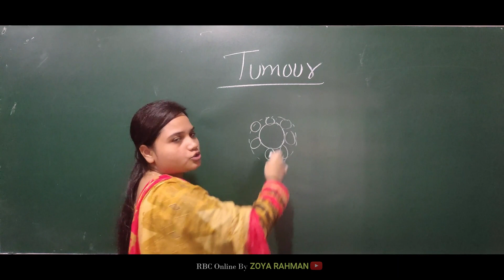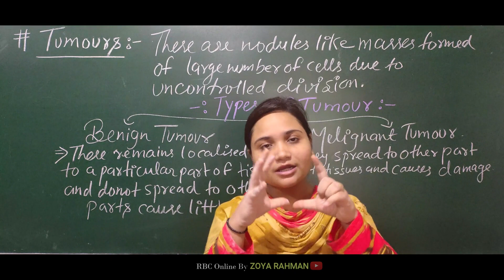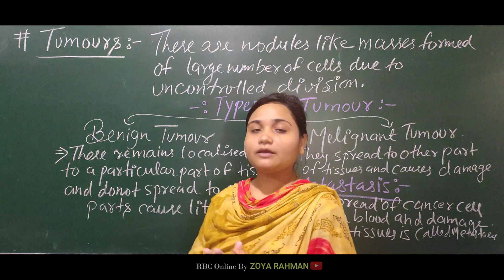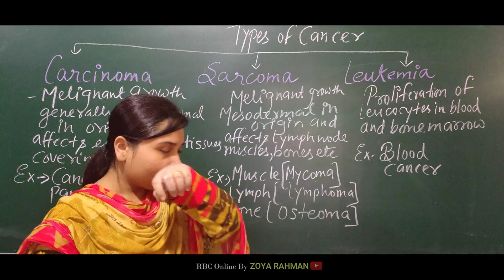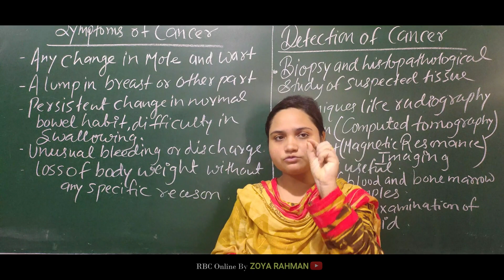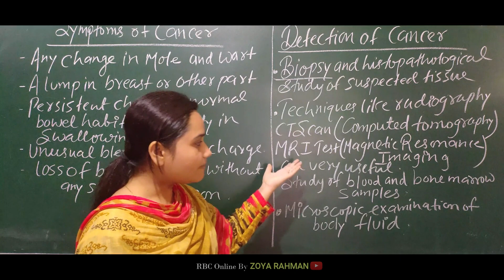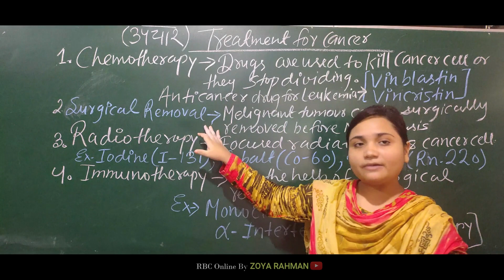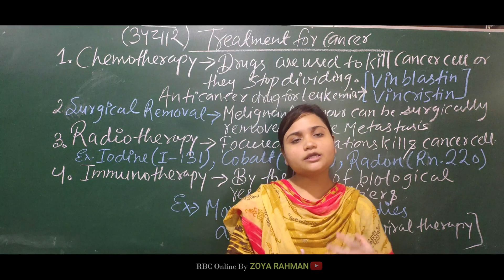Cancer (Part-2) "Detailed Study" - Human Health and Disease | Ch.8 | NCERT 12th | NEET-AIIMS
In our last video we have  studied about the basic of Cancer its causing effect called carcinogen and along with this we have seen the differences between Normal and Cancerous cell.
                  In this video we will study about some major topics related with cancer.
Tumour and Its Types
# Symptoms of Cancer
Detection of cancer
   All this topic are well explained in this video which clarifies the doubts of students from any topic of Cancer.
This topic is much valuable for common peoples too because they can understand the harmful effects of Cancer. and they may prohibit all wrong habits causing cancer.